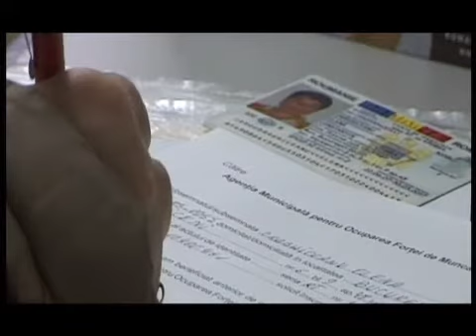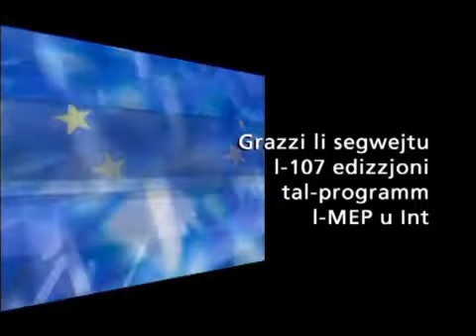Gender Equality in Decision-Making - L-MEP u Int - Prog 107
Gender Equality has very often been an issue discussed in various fora amongst which State Parliaments, international and European institutions, as well as the European Parliament. Last week, the European Parliament has approved 2 reports related to gender equality, this time with regards  to the slow progress towards a better gender balance in economic decision making, be it in the political area and within the EU institutions as well as in corporate boards. Labour MEP Professor Edward Scicluna discussed this important issue in the Programme l-MEP u Int (The MEP and you) number 107,
(Friday 16th March 2012 - Smash TV)

L-Ugwaljanza fid-Deċiżjonijiet
L-ugwaljanza bejn is-sessi huwa suġġett li ta' spiss jiġi diskuss f'ħafna fora fosthom f'Parlamenti Statali, Istituzzjonijiet Globali u Ewropej, kif ukoll fil-Parlament Ewropew. Propju il-ġimgħa li għaddiet il-Parlament Ewropew approva żewġ rapporti dwar l-ugwaljanza, din id-darba fil-kuntest ta` min jieħu d-deċiżjoni l-iżjed importanti tal-pajjiż, sew fil-kamp politiku, kif ukoll fis-settur privat, jiġifieri fil-boardrooms tal-ikbar kumpaniji, L-Ewro Parlamentari Laburista l-Professur Edward Scicluna tratta dan is-suġġett importanti fil-Programm l-MEP u INT nru. 107 li xxandar il-Gimgha 16 ta' Marzu 2012 fuq Smash TV